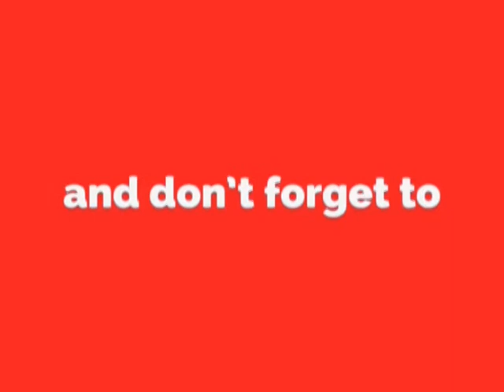Dirty wound Meaning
Meaning